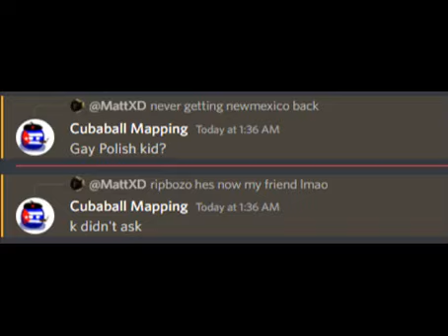only in ohio 💀